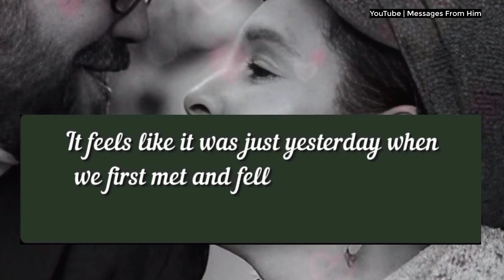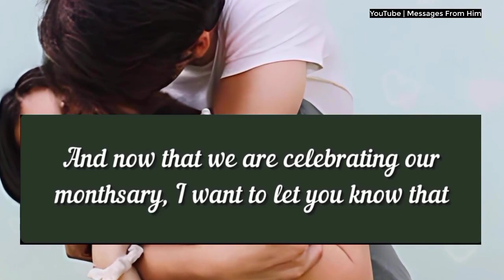Twin Flame Channeled Message♥️// I'm Yours To Command 🥀| dm love tarot| dm to df 13 September 2024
RELATED QUERRIES :
dm to df
divine feminine